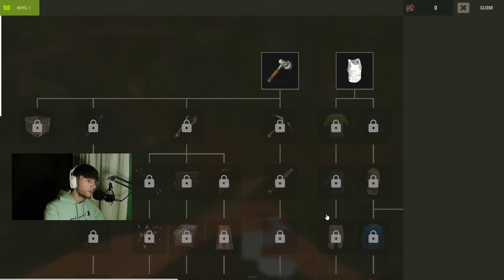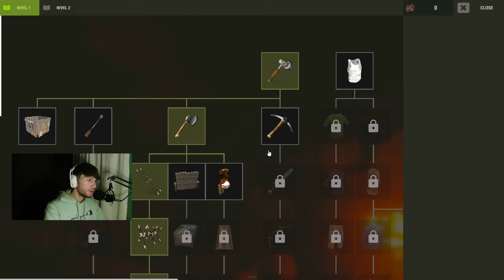VIVI EN UN SHELTER POR TODO UN DIA EN RUST SOLO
❤️Únete a los miembros del canal para acceder a sus beneficios❤️

Mi PC ↓
💀Installed RAM: 32,0 GB
💀Graphic Card: EVGA GeForce GTX 1660 Super (6GB)
💀Microphone: Fifine F800
💀Mouse: Genius M8-610 Scorpion Black
💀Keyboard: Redragon Kumara K552 Black
💀Headphone: Logitech G435
💀Webcam: Redragon GW800 Hitman 1080p

💾 Grabado: OBS Studio
🔧 Editado: Sony Vegas 18.0